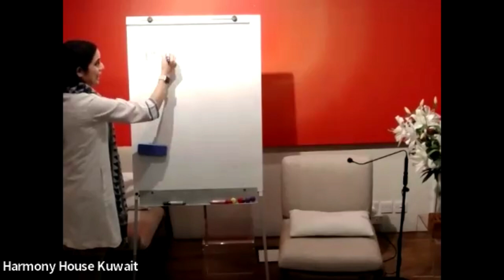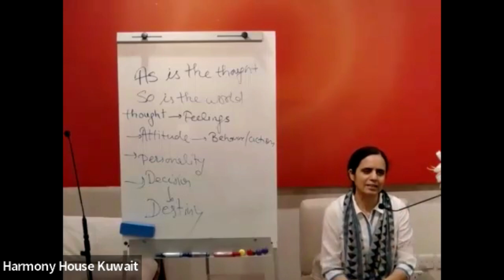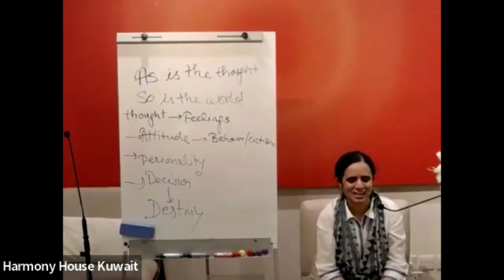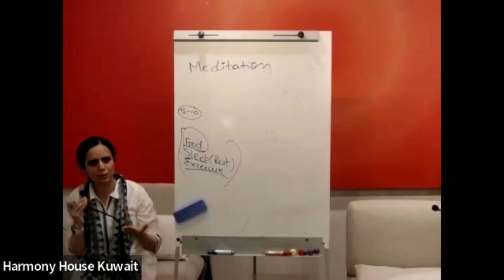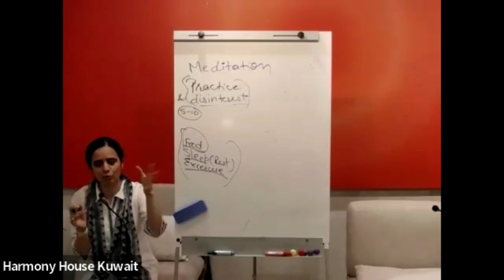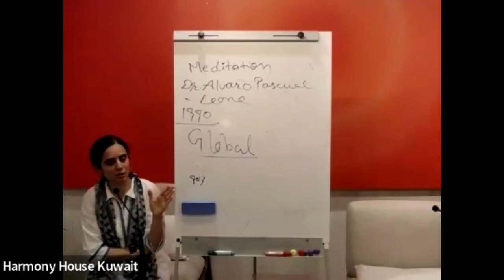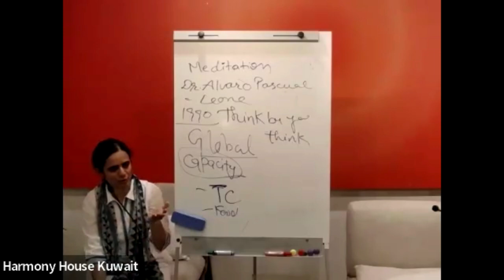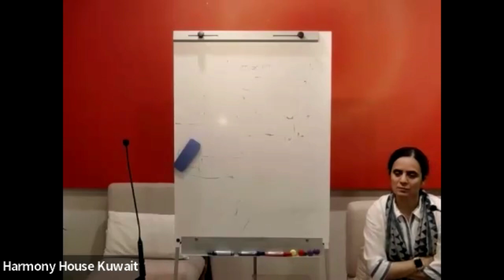English | Pavitra Sangwan | The Energy of Thought - Creating Your Reality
Topic: The Energy of Thought - Creating Your Reality with Pavitra Sangwan
Delve into how thoughts influence reality, and how to harness positive thinking and visualization for spiritual growth and manifestation.

Harmony House is a meditation space in Kuwait.
As we connect with our inner self we find the treasures of peace, love, happiness, power, wisdom, purity, bliss, and much more… that we forgot we had.